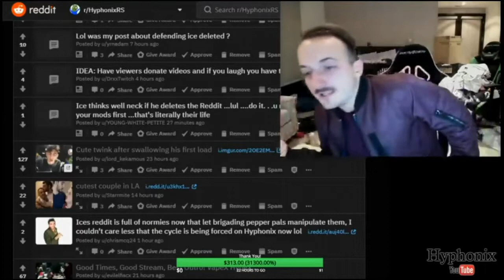CROAG Was Right...?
Damn John